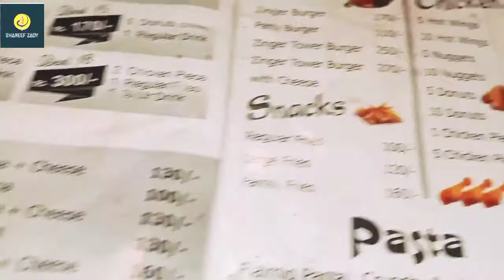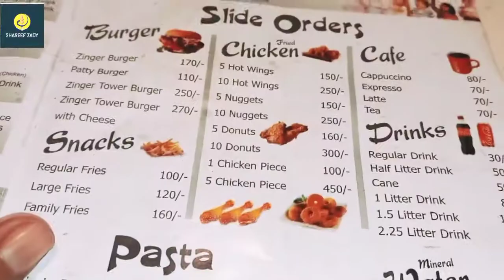Sardiyon main Yah Bhe Lagwana Par Gya (winter season)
comments
conct fb id shareef zady